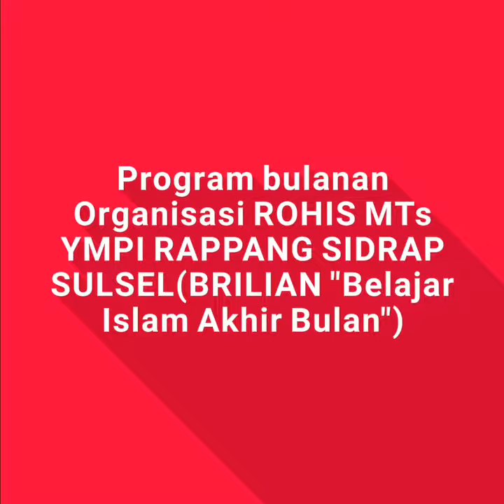Program Bulanan Organisasi ROHIS MTs YMPI RAPPANG SIDRAP SULSEL(BRILIAN "Belajar Islam Akhir Bulan")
Belajar islam
Belajar agama